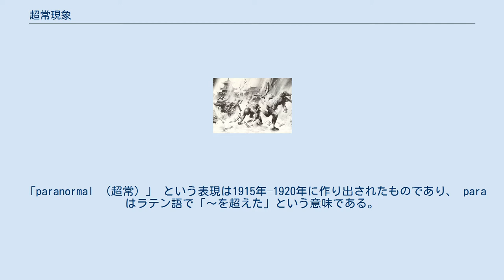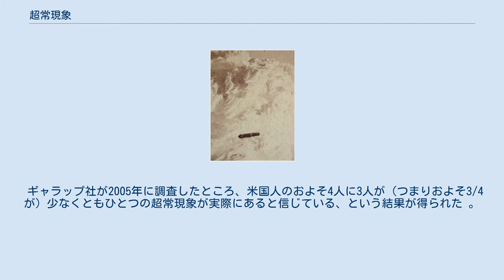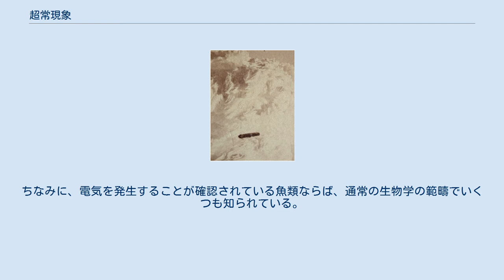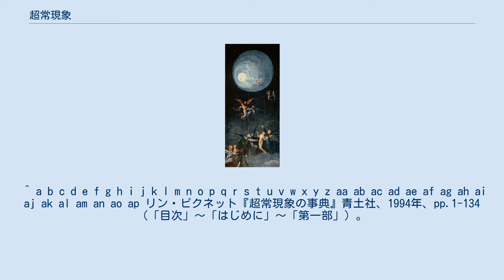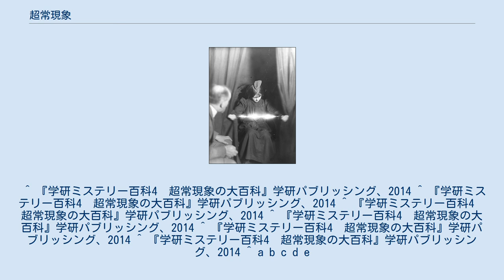超常現象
霊媒師の両手から出る光。
頭にあるのは物質化現象だとされる。
（1912年） ポルターガイスト現象 火の玉。
絵は鬼火。
他にも球電も UFO 臨死体験 ファフロツキーズ 超常現象（ちょうじょうげんしょう、英語 paranormal phenomena）とは、現在までの自然科学の知見では説明できない現象のことである。
 「paranormal （超常）」 という表現は1915年–1920年に作り出されたものであり、 paraはラテン語で「～を超えた」という意味である。
 「paranormal」という表現は、アンブレラ・ターム（広い領域をまとめて呼ぶための用語）であり、サイキック現象（霊能力、超能力）、テレパシー、超感覚的知覚、サイコキネシス、幽霊などを指す語である。
この世界に存在すると思われるもののオーソドックスな科学では説明不可能なこと。
あるいは、オーソドックスな科学が調査対象にしていない現象を指している。
 超常現象には特殊な能力を持つとされる人間が関わっているもの（予知、透視、念写など）や、偶然では説明がつきそうにない出来事（心霊写真、妖精、妖怪など）や不思議などが含まれる。
 例えばリン・ピクネット著 『超常現象の事典』などでは次のようなものを挙げている。
 他には次のようなものが挙げられることもある。
 ギャラップ社が2005年に調査したところ、米国人のおよそ4人に3人が（つまりおよそ3/4が）少なくともひとつの超常現象が実際にあると信じている、という結果が得られた 。
同社の発表によると、同調査の結果、米国人で1番多く信じられているのはESPであり、41%の人がこれを信じており、2位は家に幽霊がとりつくことがあるということであり、米国人の37%がこれを信じている。
3位は「幽霊、あるいは死んだ人の魂が特定の場所に戻ってきたり特定の状況で現れたりすること」で、米国人の32%がこれを信じている。
4位はテレパシーで、米国人の31%がこれを信じている。
あとは5位 clairvoyance（透視や千里眼）26%、6位 占星術 25%、7位 霊界との通信（霊媒）21%、8位 魔女 21% .と続いた。
 研究家関連項目:超心理学者 懐疑派関連項目：トンデモ本、疑似科学、科学における不正行為、アドホックな仮説 ^ 単数形はphenomenon、複数形はphenomena ^ 「電気人間」とは電気を発する、とされる人間のこと。
ちなみに、電気を発生することが確認されている魚類ならば、通常の生物学の範疇でいくつも知られている。
（→en:Category:Strongly electric fish） ^ デジタル大辞泉 ^ “Paranormal”. Dictionary.com. Ask.com. 2011年3月31日閲覧。
 ^ a b c Orapello, Christopher. “What does 'Paranormal' mean?”. Mid-Atlantic Paranormal Research. 2008年11月23日閲覧。
 ^ a b c d e f g h i j k l m n o p q r s t u v w x y z aa ab ac ad ae af ag ah ai aj ak al am an ao ap リン・ピクネット『超常現象の事典』青土社、1994年、pp.1-134（「目次」～「はじめに」～「第一部」）。
 ^ 『学研ミステリー百科4　超常現象の大百科』学研パブリッシング、2014 ^ 『学研ミステリー百科4　超常現象の大百科』学研パブリッシング、2014 ^ 『学研ミステリー百科4　超常現象の大百科』学研パブリッシング、2014 ^ 『学研ミステリー百科4　超常現象の大百科』学研パブリッシング、2014 ^ 『学研ミステリー百科4　超常現象の大百科』学研パブリッシング、2014 ^ 『学研ミステリー百科4　超常現象の大百科』学研パブリッシング、2014 ^ a b c d e